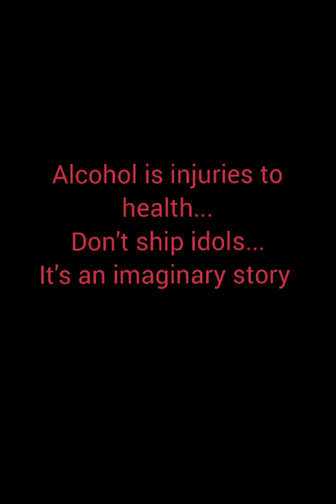when he slept with u for revenge || K.T.H FF || pt.161